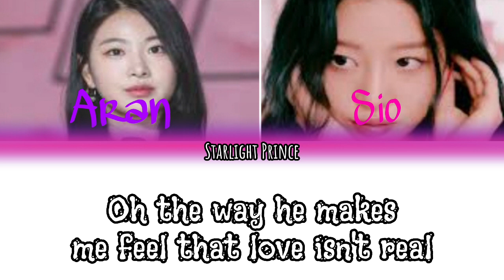Cupid twin ver || Color Coded || Fifty Fifty || Starlight Prince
Hey guys this one is a special one it's my favorite song. And please don't try to steal or re-upload this video. Expect an AATC video soon.